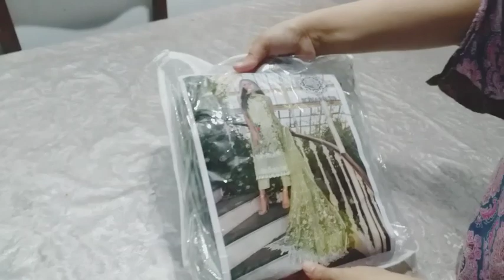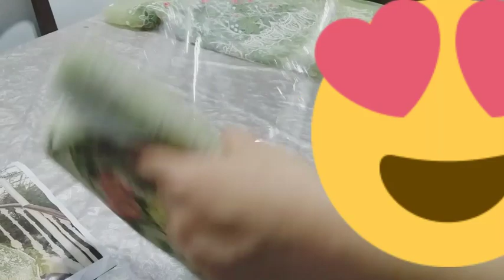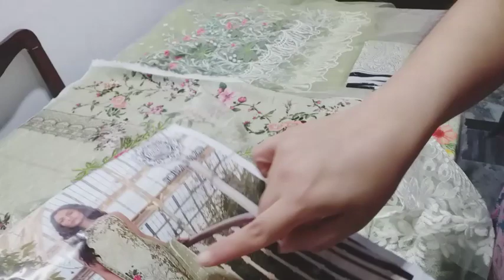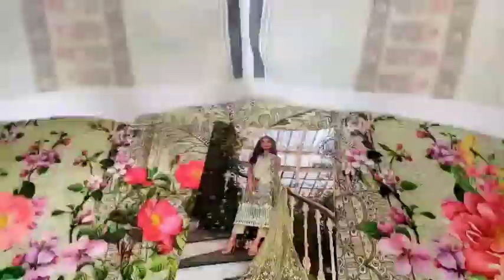sobia nazir/ luxury lawn collection/ unboxing/ review /elegancey store 9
wahaj family vlog
Elegancey store 9
I'm on Instagram as @elegancystore9. Install the app to follow my photos and videos.